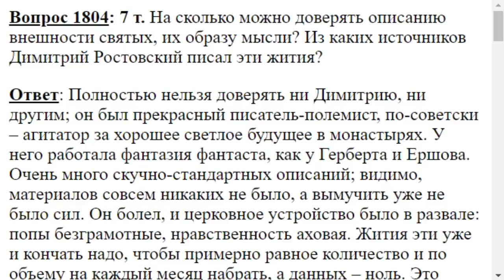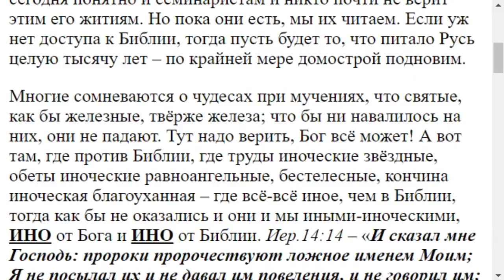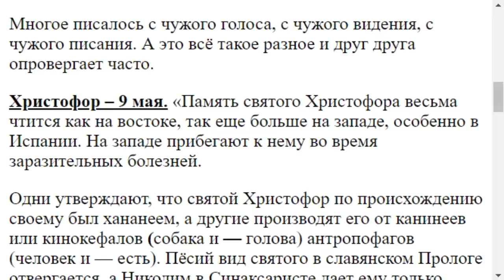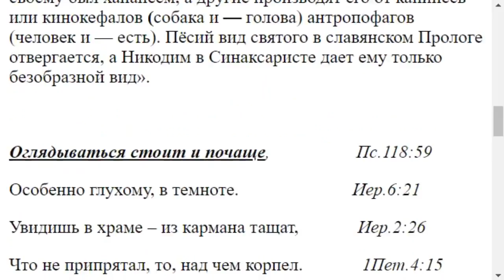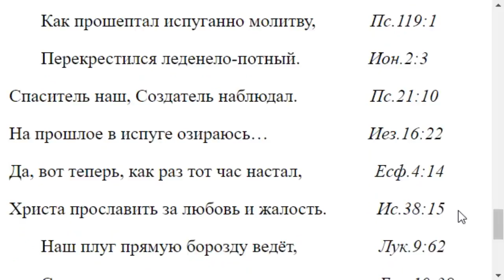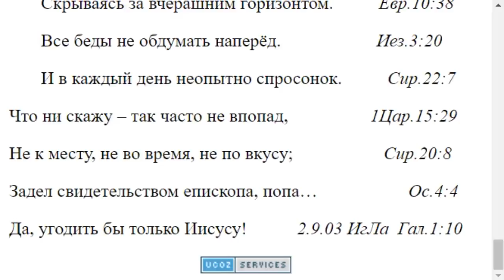1804. Внешность святых в житиях соответствует ли истине?